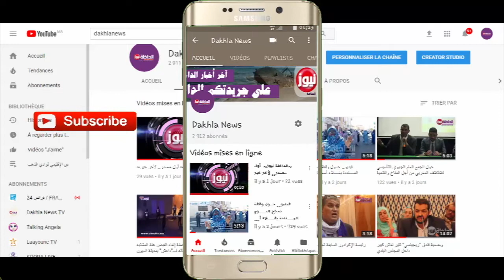تصريحات على هامش أشغال الدورة العادية للـمجلس الجهوي للداخلة لشهر مارس 2018